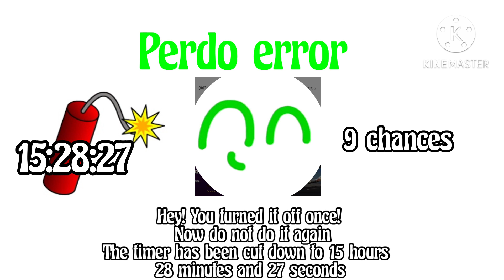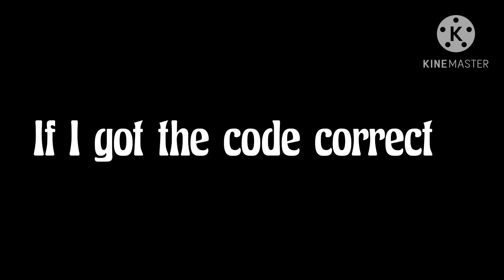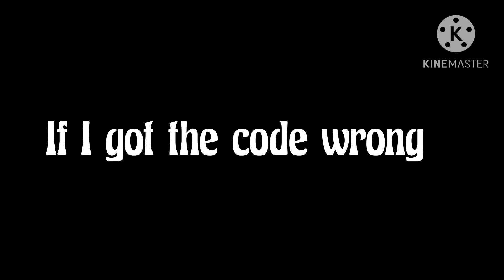Pedro Error 3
Next will be punishment edition!
See the fixed version